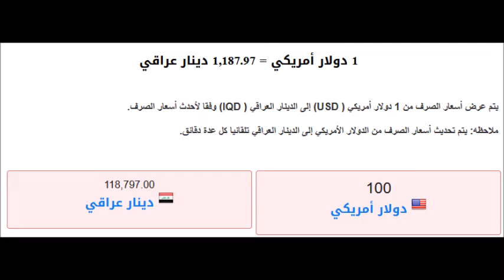سعر الدولار اليوم | السبت 2-11-2019 | في العراق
اسعار الدولار اليوم | السبت 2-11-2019 | في العراق
اسعار الدولار اليوم في العراق السبت 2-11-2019
اسعار الدولار اليوم السبت 2/11/2019 في العراق بالدينار العراقي
اسعار الدولار اليوم السبت 2 نوفمبر 2019 في العراق
الدولار الأمريكي في العراق
اسعار الدولار اليوم في العراق